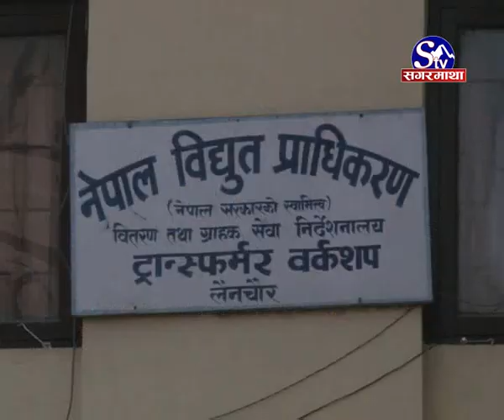Transmiter Padkine kram 200 % le bridhi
पछिल्लो केहि महिनायता ट्रान्समिटर पड्किने क्रम २०० प्रतिशतले वृद्धि